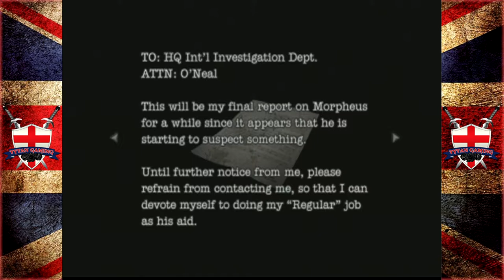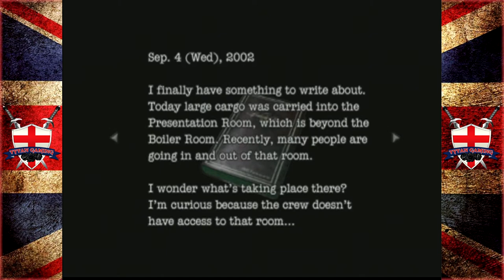Tytan RE-Play's | Resident Evil: Dead Aim | #2 "Fong Ling"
My PC:
-CPU: AMD Ryzen 3700x
-RAM: 16GB Corsair Vengeance RGB @3600Mhz
-MB: MSI MPG X570 Gaming Pro Carbon WIFI
-GPU: Nvidia GTX 1060 6Gb
-SSD 1: Samsung 860 Evo 250Gb
-SSD 2: Samsung 860 Evo 500Gb
-HDD 1: WD Blue 1Tb
-Case: Corsair Obsidian D500
-Keyboard: Corsair K95 RGB Platinum
-Mouse: Corsair Scimitar RGB
-Mic: Rode MT USB
-Cam: Logitech 920
-Headset: Corsair HS50